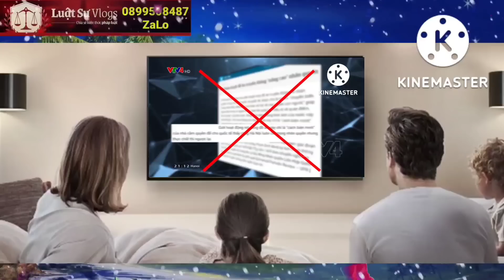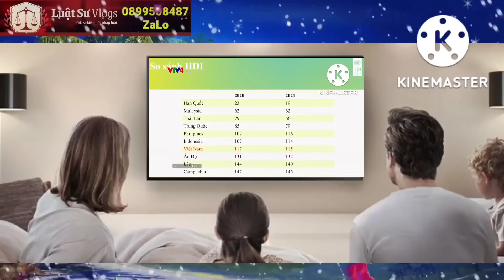Tòa Sẽ Tuyên Bản Án Phúc Thẩm Giữ Nguyên Y Án Vụ Thiền Am ? Luật Sư Vlogs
👉 Tham gia làm Hội viên của kênh LuatSuVlogs để được hưởng đặc quyền
👉 TÀI KHOẢN TIỀN VIỆT: NGÂN HÀNG THƯƠNG MẠI CỔ PHẦN SÀI GÒN (SCB)
       + Họ và tên: AU QUANG PHUC
       + Chi nhánh: Cống Quỳnh
       + Phòng giao dịch: Cô Giang
👉 TÀI KHOẢN NGOẠI TỆ: SAIGON COMMERCIAL BANK (SCB) - CO GIANG TRANSACTION OFFICE
       + Địa chỉ: 927 TRAN HUNG DAO STREET, WARD 1, DISTRICT 5, HO CHI MINH CITY
       + Mã Swift Code: SACLVNVX
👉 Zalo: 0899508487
👉 Kênh Nhận Tư Vấn Pháp Luật Trực Tiếp:
🔴 Nội Dung Của Kênh LuatSuVlogs Được Chia Thành Các Chuyên Mục